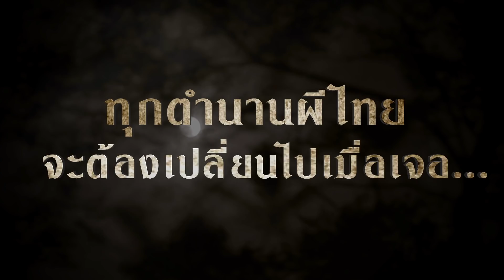บอกต่อความเฮี้ยนจัด ฮาสุด ครบทุกรส พี่นาค ฉายแล้ววันนี้ ในโรงภาพยนตร์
วันนี้เสียงโห่แห่นาคจะดังไปทั่วประเทศ เสียงตอบรับจากผู้ชมบอกต่อถึงความเฮี้ยนจัด ฮาสุด ครบทุกรส ร่วมพิสูจน์ "พี่นาค" ได้แล้ววันนี้ ทุกโรงภาพยนตร์

**ดาวน์โหลด Sticker Line : Pee Nak The Movie ได้แล้ววันนี้ที่
**ดูตัวอย่างหนัง "พี่นาค" ได้ที่